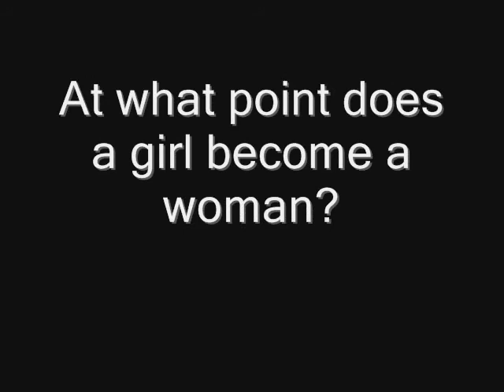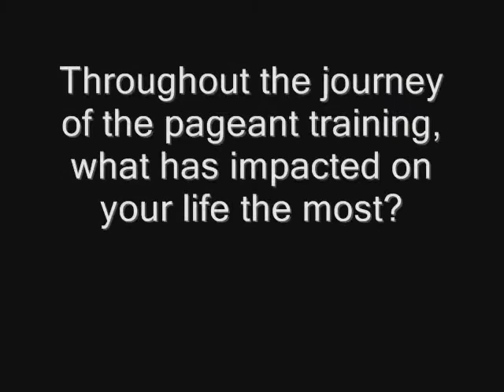Leigh- Andra Leach- Miss Full Figured Teen T&T(2012)- Video Interview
The Miss Full figured Teen Trinidad and Tobago Pageant is a production of Beyond Average Productions. This Pageant is catered for young, full figured ladies between the ages of 13-18 years old and is designed to empower these ladies with confidence and high self esteem.
During the pageant there will be various "in house" workshops for all our delegates to help promote growth, enhance development ...in self-esteem, confidence and also to educate the delegates about healthy lifestyle practices.
The Miss Full Figured Teen T&T Talent Show will take place on the 3rd on June ,2012 at La Joya and the Final Pageant will take place on the 1st of July, 2012 at La Joya .
10 Delegates. One title. Come and see who runs away with the crown. For more information about the Miss Full Figured Teen T&T Pageant, plz contact visit our facebook